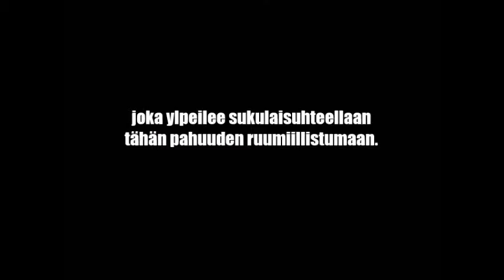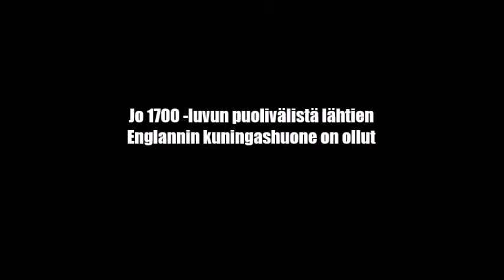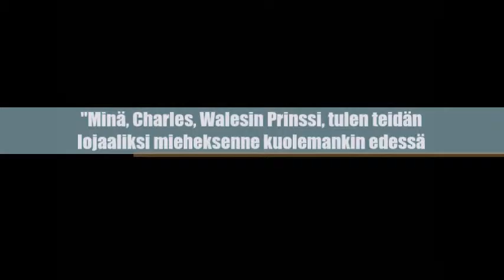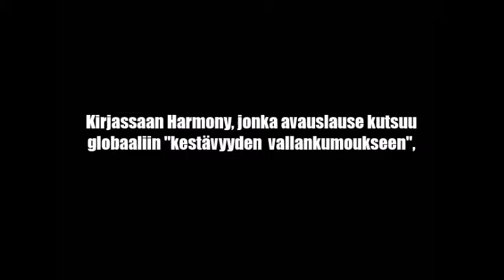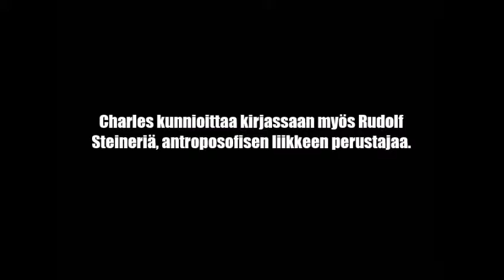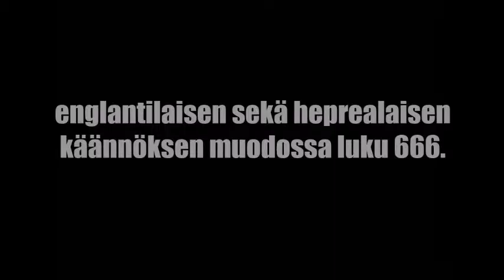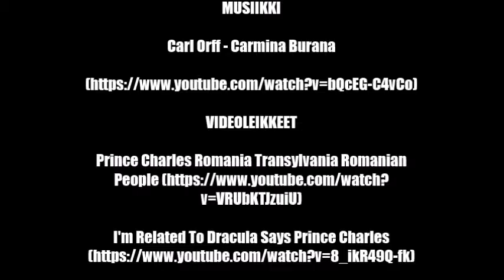Dracula, Antikristus ja Prinssi Charles